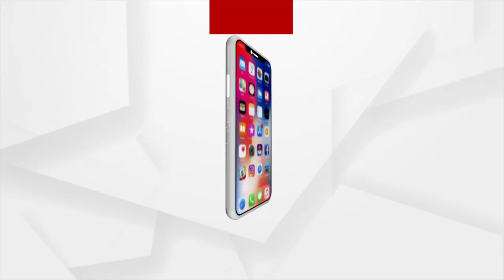Sata Katha || ବେଡି ଉପରେ କୋରାଡା ମାଡ